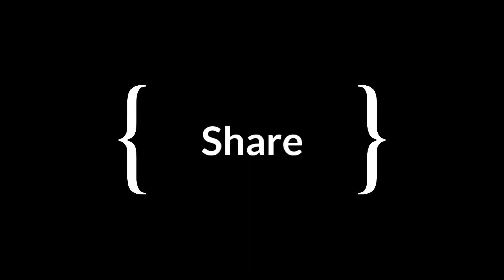||A DAY IN MY LIFE|| Shoot Day + Maa r birthday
DIARIE'S PAGE NO. 10

In this video I've shown some of the daily moments of my life, like dancing, staying home during one of the biggest festival for bengali's i.e. durga puja.

BTW Happy DURGA PUJA
শুভ বিজয়া

BOYA MIC

Musician:- @iksonmusic